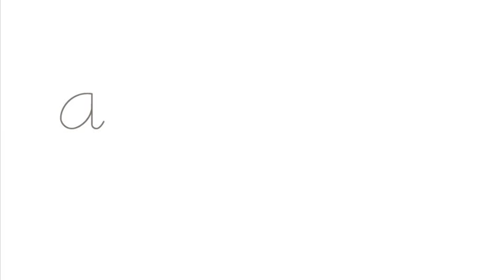DIY Wreath from Paper Straws (easy!)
Make an adorable wreath out of paper straws! This is an inexpensive way to decorate for the holidays, or for a birthday part or shower. All you need is cardboard, paper straws, a hot glue gun, and ribbon. Learn how to craft a sunburst style wreath in about an hour with this step-by-step tutorial. to see written instructions.